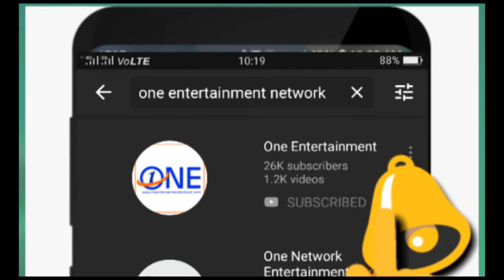NAKODAR के गांव जहांगीर में सनसनी, 17-18 वर्ष के लड़के की लाश टाहली के वृक्ष से लटकती मिली